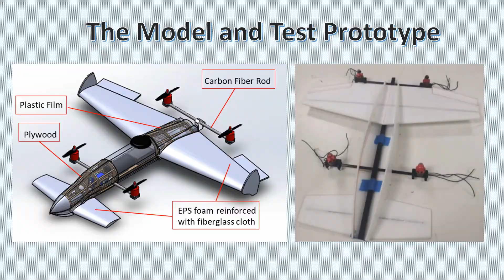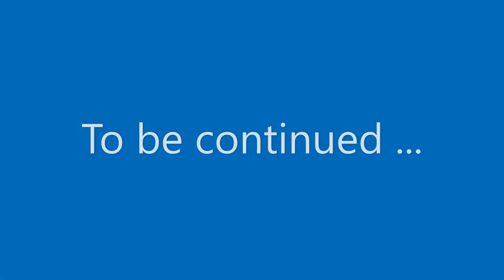VTOL AY 2020 21 FYP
NTU Final Year Projects in area of VTOL, academic year 2020-21